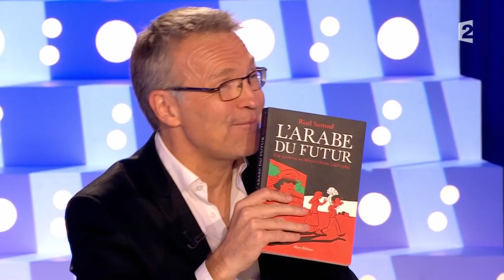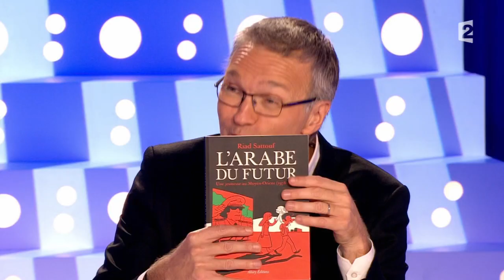Riad Sattouf "L'Arabe du futur" - On n'est pas couché - 1er novembre 2014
Riad Sattouf était l'invité de Laurent Ruquier dans "On n'est pas couché" le 1er novembre 2014 à l'occasion de la sortie de sa Bande dessinée "l'Arabe du futur".